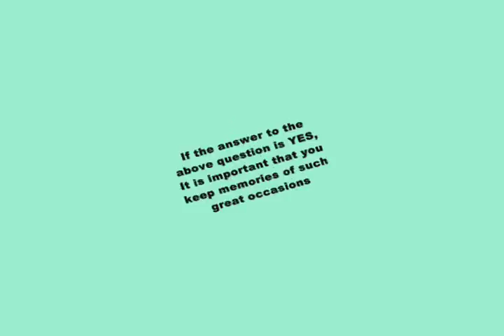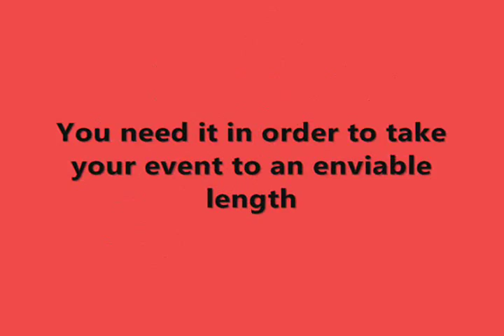The Best Photo Booth Rental in Los Angeles California for a Special Event-Create a Buzz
If you are looking to keep your guests occupied at the party, you need to hire the best photo booth rental In Los Angeles for a special event.